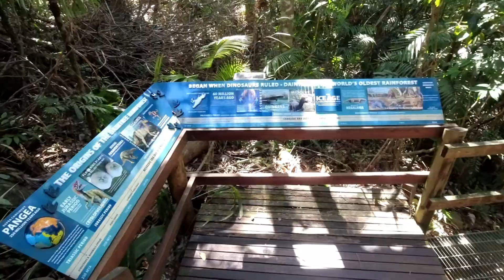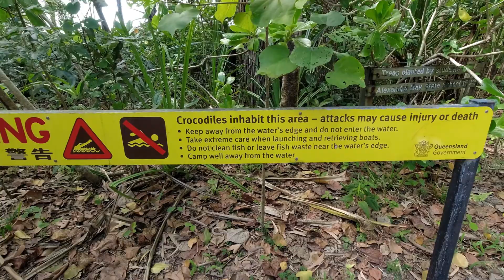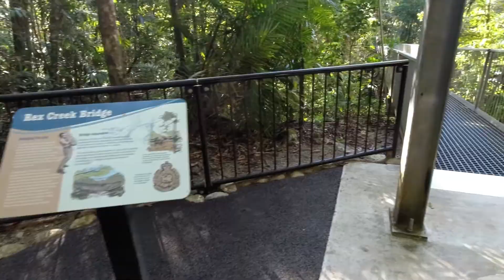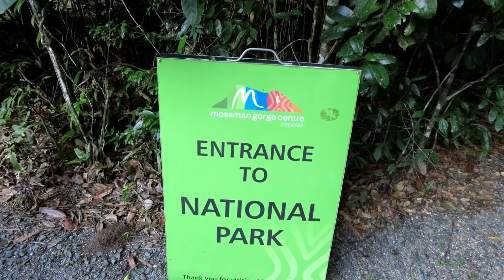A Day In The Daintree / Mossman Gorge